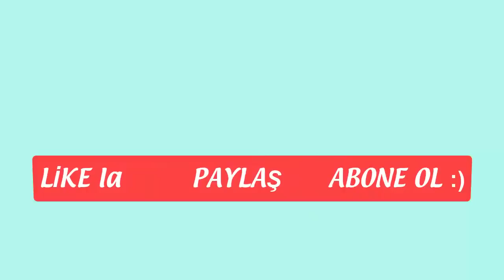A101 19 MART 2020 PERŞEMBE | A101 AKTÜEL MUTFAK VE TEKSTİL ÜRÜNLERİ | A101 BAHÇE MALZEMELERİ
Amacımız ucuz aktüel ürünleri bulmanızı kolaylaştırmak ve Bim, A101 ve Şok market gibi marketlerin indirim katalogları hakkında sizi önceden haberdar etmektir . O yüzden lütfen daha fazla kişiye ulaşmamız için desteğinizi esirgemeyiniz.

Kanalımızda BİM aktüel ürünleri, A101 aktüel ürünleri ve ŞOK aktüel ürünleri başta olmak üzere daha birçok markanın kampanyalarından sizleri haberdar etmeye çalışacağız. Market ürünlerinin yanısıra giyim, teknoloji, dekorasyon, kozmetik, tekstil, elektronik, beyaz eşya ve aklınıza gelebilecek her türlü ürün hakkında indirim ve kampanyaları sizler için takip edecek ve bu ürünler ile ilgili hazırladığımız çalışmaları kanalımızda sizlere sunacağız.